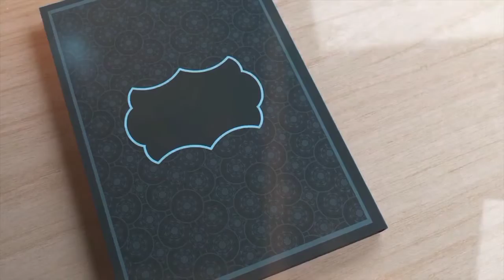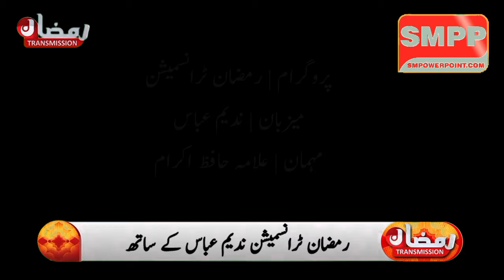Ramzan Transmission With Nadeem Abbas Program 06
Ramzan Transmission With Nadeem Abbas
Host | Nadeem Abbas
Gest | Allama Hafiz Ikram
Recitation | Hafiz Qari Mubashar Hussain